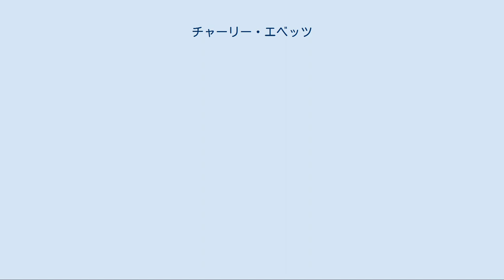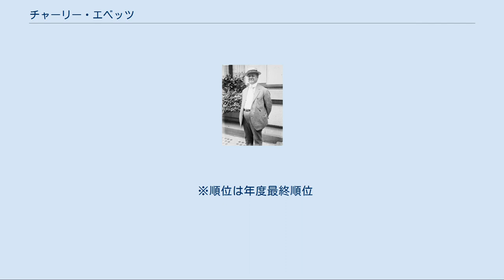チャーリー・エベッツ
チャーリー・エベッツ チャーリー・エベッツ（Charles Hercules Ebbets、1859年10月29日 - 1925年4月18日）は、メジャーリーグベースボールの元球団オーナー。
アメリカ合衆国・ニューヨーク生まれ。
現ロサンゼルス・ドジャーズの創設から42年間球団の運営に関わったほか、当時のニューヨークの著名な建造物を手掛けた建築デザイナーでもあった。
 ニューヨークの公立校に通い建築デザイナーを志していた頃のエベッツは、野球よりクリケットのボウラー（投手）としての腕前の方がよかったという。
当時のニューヨークのメトロポリタン・ホテルやニブロ・ガーデン（英）等を手掛け建築デザイナーとしてのキャリアを積む一方で、23歳だった1883年に、同年設立されたブルックリン・ベースボール・クラブの簿記係やスコアカードのセールスなどに従事するようになった。
 ブルックリンのセールスマネージャーとなったエベッツは、1897年に共同経営者だったジョージ・ショーンシー（英）から球団の株式を譲り受けて球団経営に参画した。
1898年には短期間ながらブルックリンの指揮をとっていたが、同年球団創設者のチャーリー・バーンがオーナー在職のまま亡くなったことで、エベッツは球団経営に本格的に参画するようになった。
しかし翌1899年、当時のボルチモア・オリオールズのオーナーだったハリー・フォン・デア・ホーストがブルックリンの株式を購入して経営を掛け持ちした際、ホーストは所有する株式を売却して球団の本拠地をボルチモアへ移転すると表明した。
エベッツは移転の阻止に奔走し、友人らからの融資を得ながらホーストの株式を回収し、ブルックリンの主オーナーとなる。
 建築デザイナーという背景もあり、エベッツはブルックリンに本格的な鉄筋とコンクリート製の球場を作ることを夢見るようになる。
ブルックリンでの球場建設予定地を検討し、エベッツの選んだのは当時"Pigtown"と呼ばれていた町の近郊のゴミ捨て場だった。
自身の球団株式の半分をステフェン・マッキーバーらに売却するなどして資金を得、1912年に球場は建設に着手、翌1913年、25,000席を持つ豪華な新球場「エベッツ・フィールド」が完成する。
 エベッツは長年の球団経営の中でいくつかのアイデアを生みだしている。
雨天で試合が中止した際のチケット払い戻しの制度を導入し、またマイナーリーグの選手を昨シーズンの順位の下位から指名していくドラフト制度などを提案したこともあった。
また選手の『背番号』制度の導入を早々に提案していたのもエベッツである。
1917年3月28日にメンフィスで行ったブルックリンとレッドソックスのエキシビションゲームでは、出場する選手の袖に番号を付けた。
これは当時メジャー球団の本拠地を持たない都市のファンにとっては、なじみのない選手たちの区別が難しいだろうというエベッツのアイデアによるものだった。
実際1922年のナショナルリーグの会議で、エベッツは全チームへの選手番号の導入を提案しているが、その時は「各チームの裁量に任せる」という結論になり、本格的に背番号が導入されるのは少し先のことになる。
 エベッツは1925年4月18日、心不全のためニューヨークで66歳で死去した。
その日予定されていたドジャーズとジャイアンツの3連戦は予定通り行われ、両チームの選手はユニフォームの左袖に黒い喪章をつけて試合をした。
エベッツの葬儀の日はナ・リーグ会長ジョン・ヘイドラーの裁定によりナショナルリーグの試合は順延された。